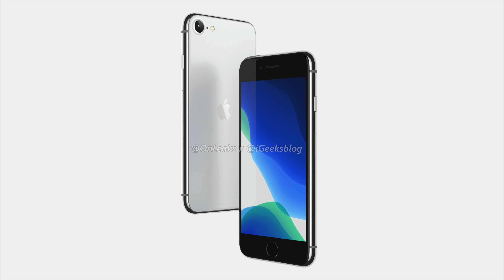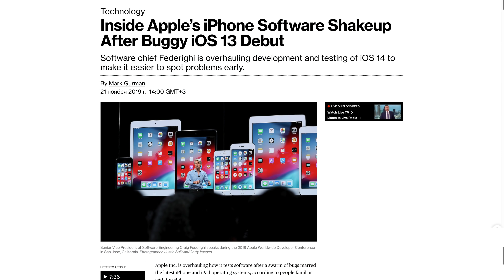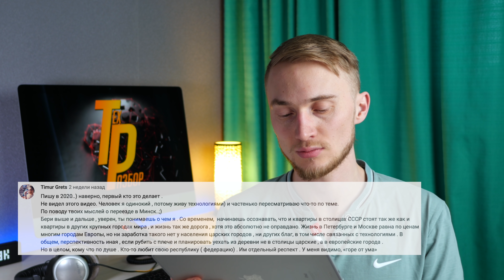Что Apple покажет в 2020? Все об iPad Pro 2020, iPhone SE 2 (iPhone 9), iOS 14… | ТехРазбор №9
Вы на канале ProTech и сегодня мы поговорим о том, какие устройства Apple покажет в 2020 году. Мы обсудим популярные сливы про новинки от Apple, а именно об iPad Pro 2020, каким будет iPhone SE 2(iPhone 9), iOS 14, iPhone 12 и Apple Watch 6, а также в рамках рубрики Тех Разбор я отвечу на ваши вопросы под моими видео.

И еще в выпуске:
6:42 - о регулировке громкости будильника iPhone
7:36 - как формируются цены на iPhone в Беларуси
8:22 - по зарядке iPhone
9:03 - о дизайне камер iPhone 11, iPhone 11 Pro и iPhone 11 Pro Max
10:28 - файл трансфер между macOS и Windows
11:19 - работа облачных сервисов для игр
12:41 - зачем люди покупают iMac
15:04 - на сколько полноценна macOS
16:29 - для каких задач стоит брать MacBook Air
17:45 - о хакинтоше и переходе с macOS на Windows
19:03 - iMac на максималках или iMac Pro в базе
20:20 - сколько жрет оперативной памяти macOS
21:06 - хватит ли телевизора Xiaomi на 10 лет
21:42 - обзор звуковой карты UAD Arrow
22:58 - выгодно ли покупать технику Apple
24:05 - где 4К качество на Apple TV
24:30 - обзор RAID массива OWC Thunderbay 4
25:43 - существенна ли разница между FHD или 4К в телевизорах
26:31 - почему Nintendo Switch тянет игры, а Snapdragon 855 нет
27:33 - лучшая мышка для Mac
28:36 - лучшие сервисы для хранения фото
29:05 - о техноблоггинге и заработке на YouTube
31:24 - зачем техноблогеру бороа
31:38 - каналы по автотематике
32:40 - куда пойду работать если отключат YouTube
33:20 - куда перехать - в Минск, Санкт-Петербург, Москву или на Запад
34:46 - как пеленговать СМИ
36:03 - о хобби
36:39 - об интервью с сотрудником официального сервисного центра Apple
37:30 - про рубрику ТОП-10 лучших игр

🎼 Трек-лист:
Hip-Hop Vlog - Dmitry Tyshko